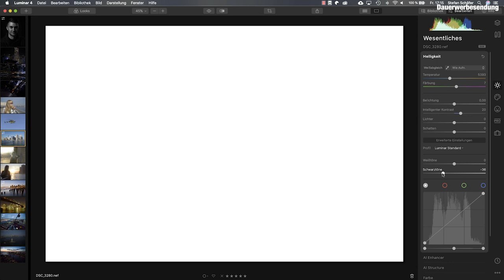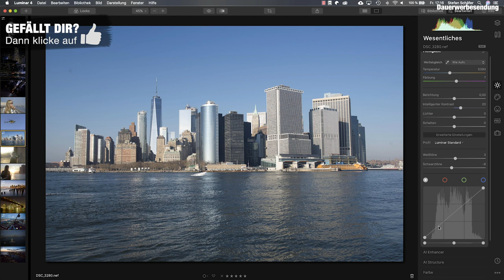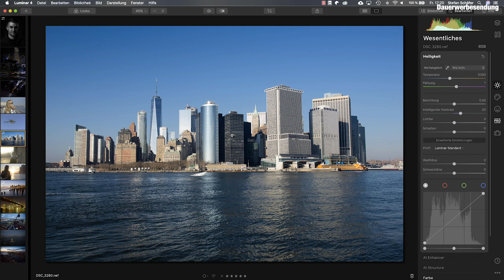Kontrast richtig aufbauen - viele Möglichkeiten in Luminar 4